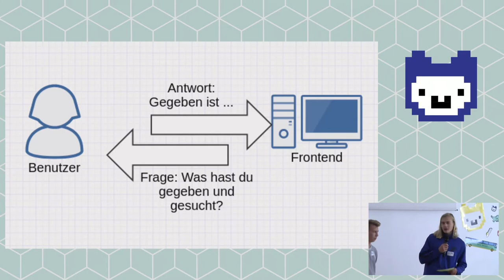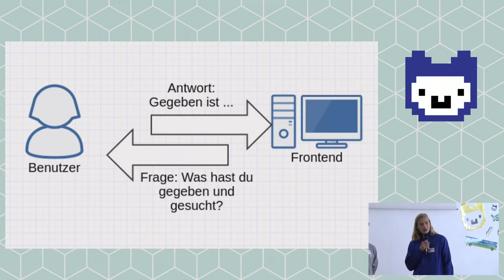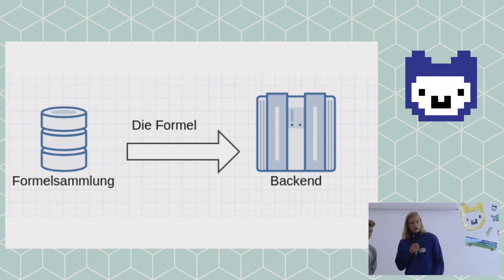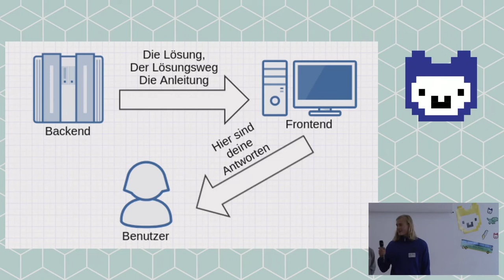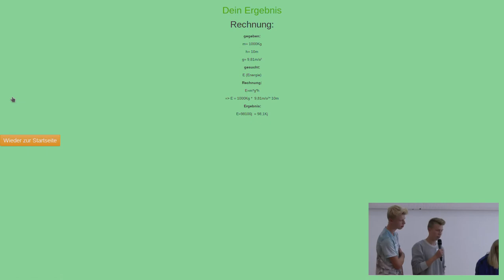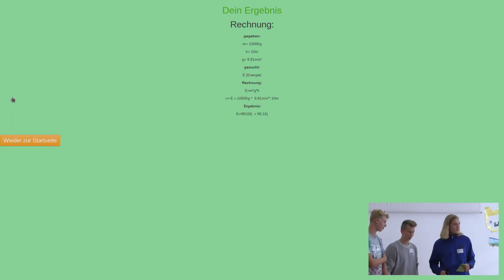physik42 | Jugend hackt Köln 2017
Physik42 ist eine Internetseite mit deren Hilfe man Physikaufgaben lösen kann. Von Jan, Maximilian und Joschka.